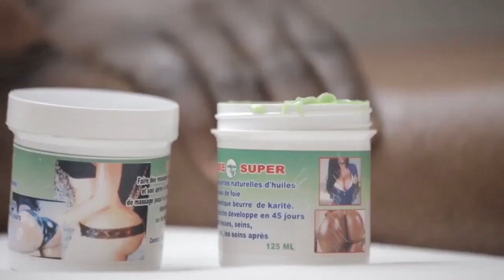▶️Négociation Entre Fally Ipupa Et Les Combattants Boketshou En Danger Les Anti Combattants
▶️Négociation Entre Fally Ipupa Et Les Combattants Boketshou En Danger Les Anti Combattants De Fally Ipupa Ba Tomboki